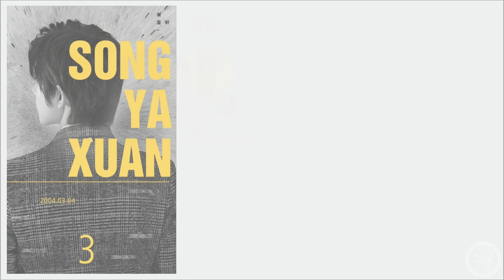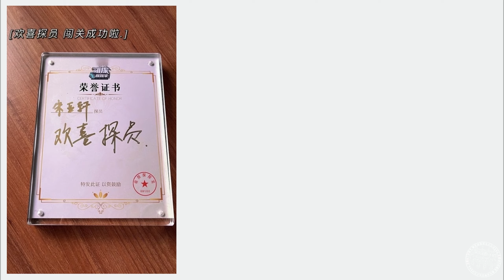【生贺视频 宋亚轩】2016 - 2023/03/04 照片集「共2389张图」｜愿你不负勇往，携热爱一路向前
00:00 2016
00:16 2017
02:37 2018
05:37 2019
09:09 2020
14:31 2021
22:34 2022
30:57 2023

《给我一个吻》- 翻唱 宋亚轩
《每个眼神都只身荒野》- 翻唱 宋亚轩
《5:23PM》- 宋亚轩

原创作品，未经允许请勿搬运🚫

2019年8月25日，真人秀节目《台风少年蜕变之战》落幕，马嘉祺，丁程鑫，宋亚轩，刘耀文，张真源，严浩翔，贺峻霖七人正式成团。
10月11日，由七人组成的团体正式公布团名为“时代少年团“，英文名为”Teens in Times”，缩写为“TNT“， 寓意着组合未来将火力全开，势不可挡。代表作：《全校通报》，《无尽的冒险》，《爆米花》，《梦游记》，《姐姐真漂亮》，《相遇》等。